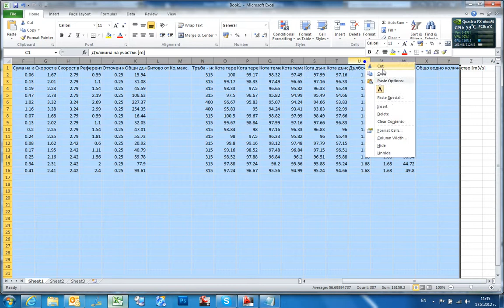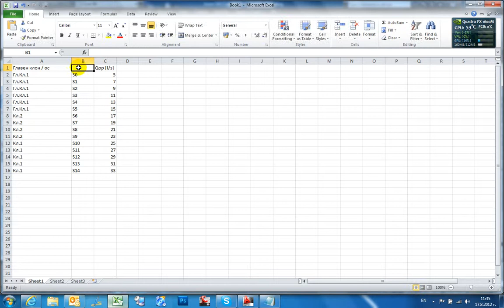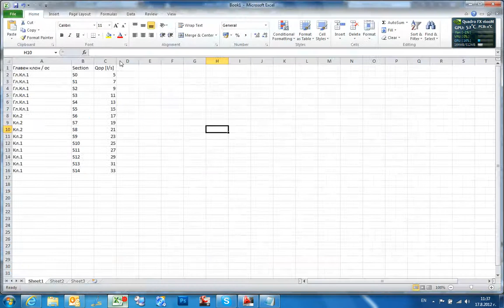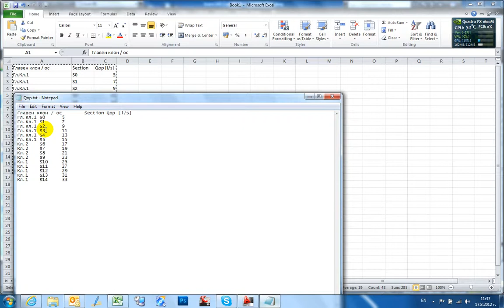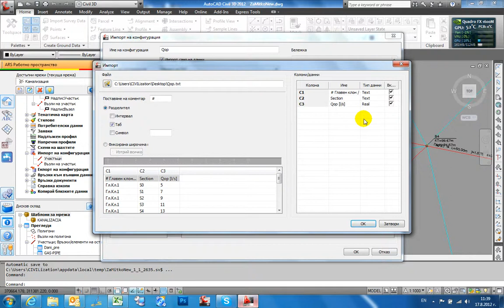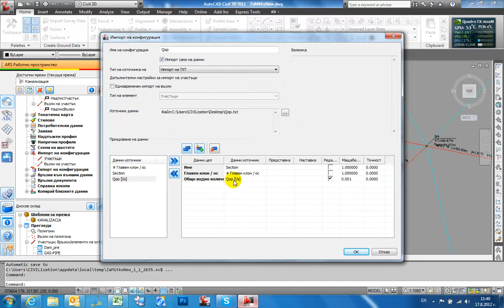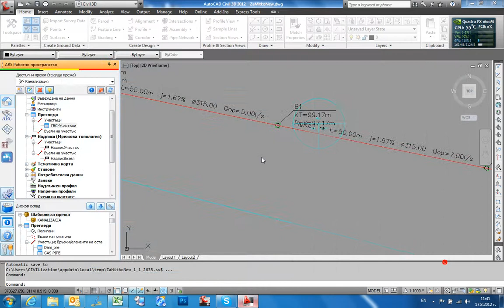Urbano 7 Import TXT data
Прочитане на данни от вуншен файл за канализационна и водопроводна мрежа.